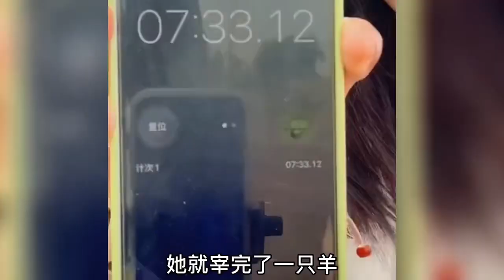全网宰羊最快的新疆放羊妹，只用不到八分钟，就能宰完一只羊！